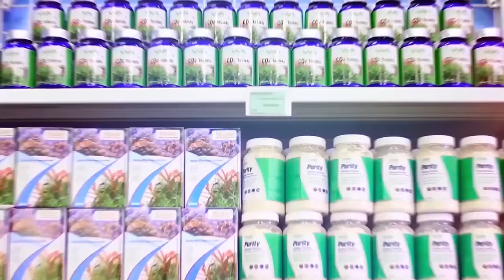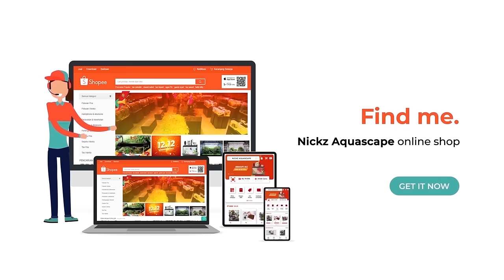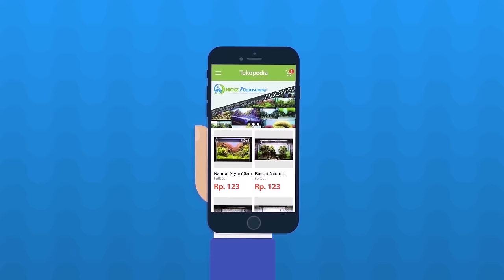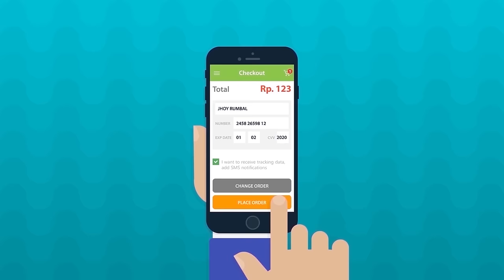AQUASCAPE BONSAI SIMPLE || TANK SETUP 100 CM NICKZ AQUASCAPE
We create all types of aquariums and we are the biggest AQUASCAPE GALLERY IN INDONESIA
Bahan yang kita gunakan adalah :
- Tank 100x45x50
- Batu Sarpentine
- Pasir Silika Bali
- Hair Grass
- Moss peacock
- LED Custom 108 watt

Nickz Aquascape, Jl. Raya Serpong No.39, Pakulonan, Kec. Serpong Utara, Kota Tangerang Selatan, Banten 15326

Untuk kalian yang ingin mendapatkan bahan-bahan dekorasi aquascape yang luar biasa seperti diatas, kalian bisa kunjungi link di bawah ini.
Beautiful Butterflies Videos with Calm Music - No Copyright Videos - CC0 Videos -